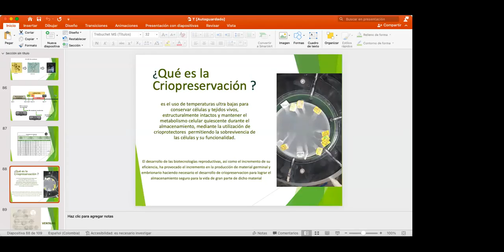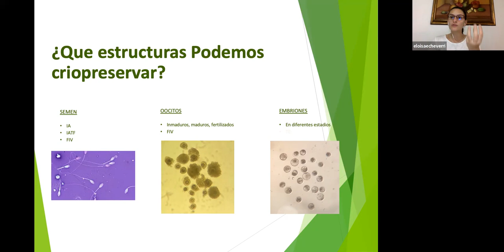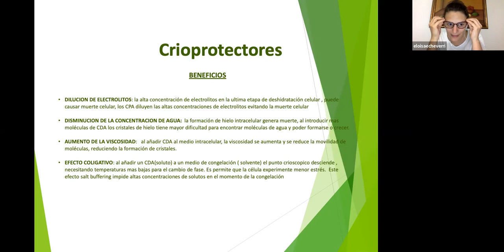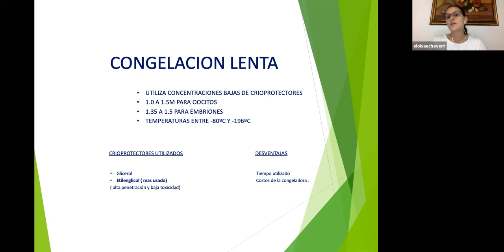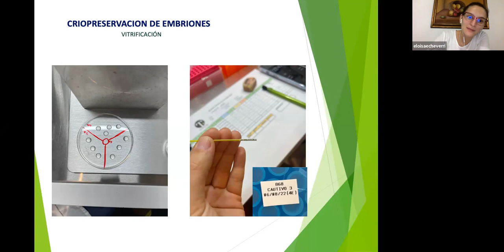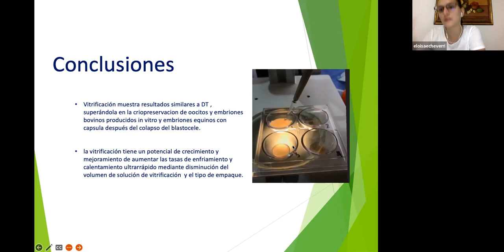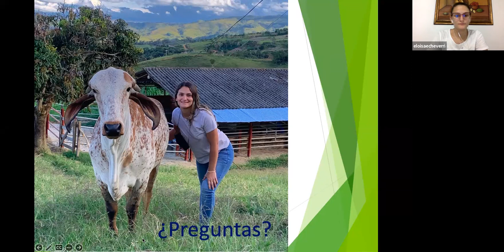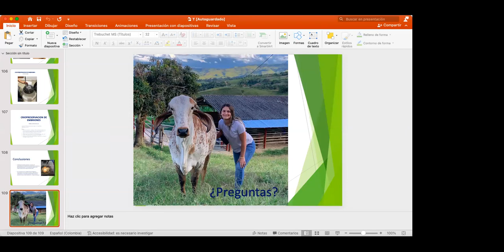Diplomado en Biotecnología en la Reproducción Animal (2da Edición)- Modulo 4 clase 3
MODULO 4. Establecimiento de un programa de transferencia de embriones
Generalidades, objetivos, limitaciones, aplicaciones, ventajas y desventajas, manejo y características de donantes.
Manejo y características de receptoras, protocolo de sincronización, y equipos necesarios para la técnica.
Técnica de aspiración folicular, explicación del procedimiento paso a paso en campo, y generalidades y puntos importantes de la fertilización in vitro.
Transferencia de embriones y técnicas actuales de crio preservación de embriones.
EXPOSITORA: MVZ. ELOISA ECHEVERRI